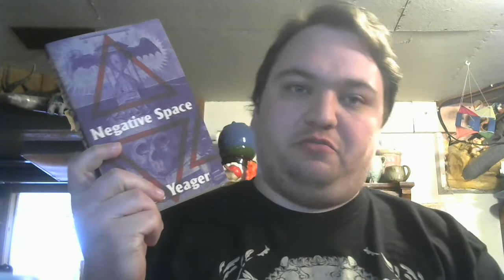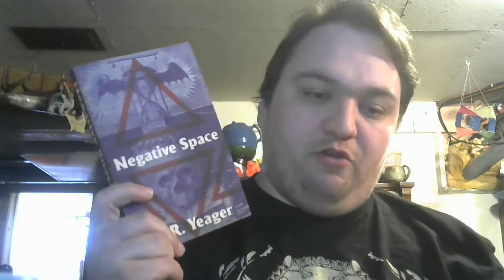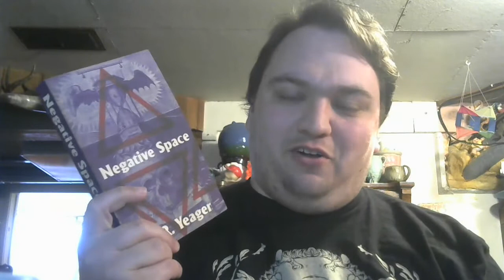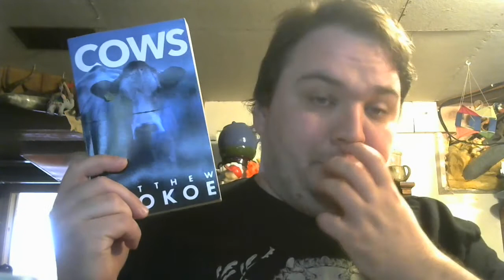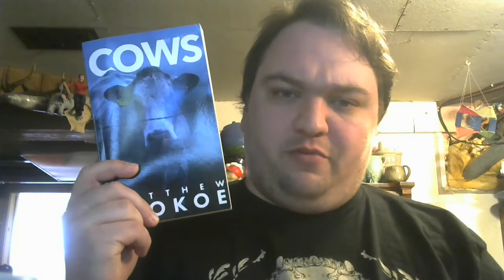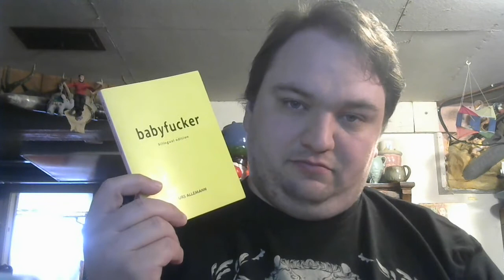A Disgusting Book Haul - Experimental, Transgressive, Gross and Disturbing Books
I had one come in the mail and then met up with my friend Saul who loaned me a few more. These ones are not for the faint of heart!

Books Mentioned:
Negative Space by B.R. Yeager
Gun, With Occasional Music by Jonathan Lethem
Cows by Matthew Stokoe
Babyfucker by Urs Allemann